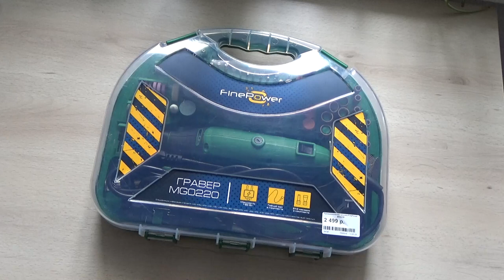Art Manij ОБЗОР Гравировальная машина🚀 FinePower MG0220